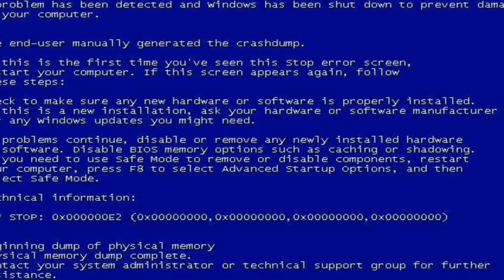GRIZZY LOTS OF ICE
made a video